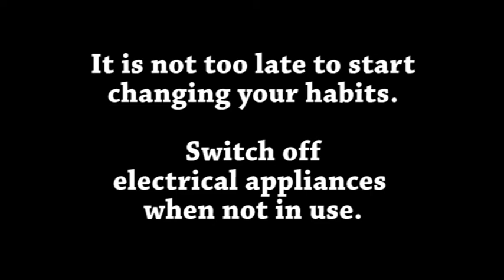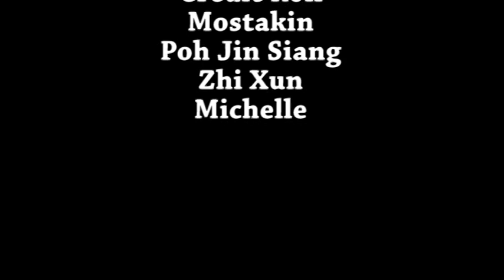Tick Tock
This animation was submitted as part of the team's submission for the National Climate Change Competition 2014 Short Film Challenge.
The animation shows a boy with the habit of wasting electricity by not switching off electrical appliances when not in use. The boy woke up with a nightmare on the terrible effects of global warming. The animation advocates people to stop the bad habit of wasting electricity by switching off electrical appliances when not in use.